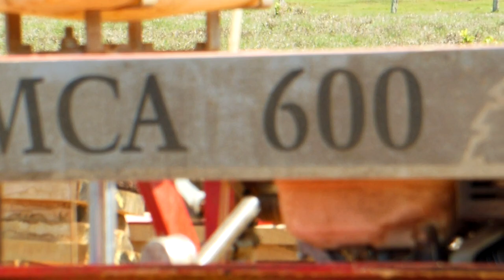MCA 600 Cortando madeira dura com DOF no Mato Grosso do Sul.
Outros whats oficiais:

- Pedidos de peças, laminas e acessórios

- Serviço de atendimento ao consumidor